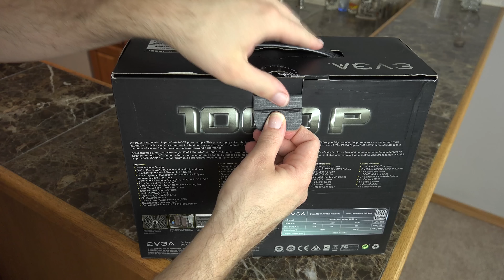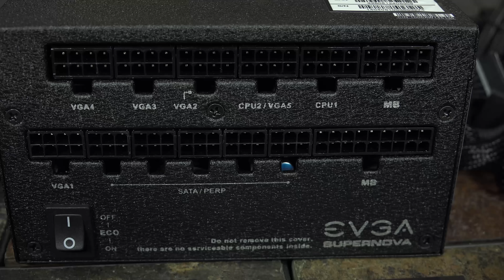Big upgrades! x99 madness build Vlog...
I finally got my big upgrade. 4k video editing is now fun to do! Now all I need is a 4k monitor...

5960x
ASrock X99 WS-E Motherboard